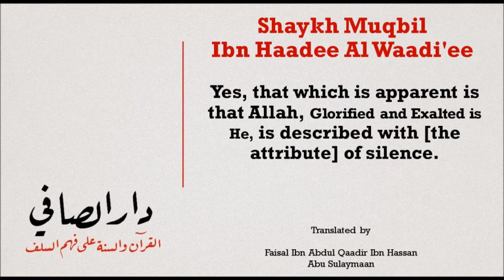Does Allah Possess the Attribute of Silence? | Shaykh Muqbil Ibn Haadee Al Waadi'ee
Is silence one of the attributes of Allah? Answered by Shaykh Muqbil Rahimahullah
Darussaafi.wordpress.com